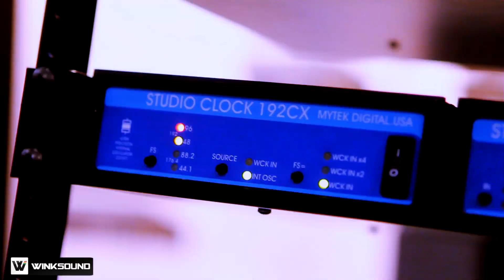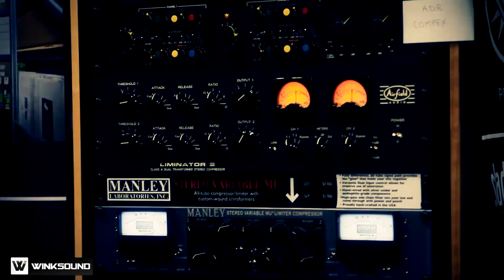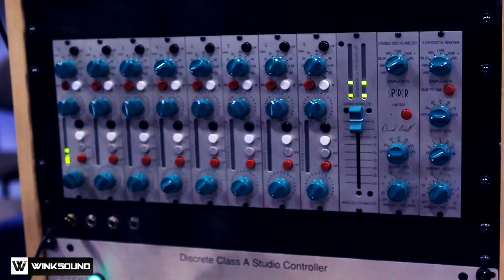David Chesky: AES New York 2011 | WinkSound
David Chesky, Founder of HDTracks.com and pioneer of high-definition recording techniques  shares a few of his favorite high-resolution audio recording solutions at this years 131st Audio Engineering Society Convention held at the Javtis Center in New York City.

David Chesky introduces Michal Jurewicz, Founder and Lead Designer of Mytek Digital presenting their new high resolution USB/Firewire 192-DSD Digital To Analog Converter for home studio use, designed with computer music playback in mind. Learn about the new M1 Stereo DAC and reverb units from Bricasti Design, another well known brand within the audiophile community.

From Manely Laboratories, Eveanna Manely shares how her company would create custom microphones and pre-amplifiers for use in David Chesky's recordings. Today Manely Limiters, Compressor, EQ's and Mixers can be found in a wide range of commercial and project studios as well as modeled plugins. Finally David introduces you to Dave Hill from Crane Song. Know for there  discrete, Class-A compressors and converters Dave presents the Spider: a high quality eight channel digital output mic-preamplifier mixer.

Follow HDtracks.com on Twitter to keep up to date with the latest high resolution music releases

HDtracks.com is a high-quality music download service offering a diverse catalog of independent music from around the world and founded by David and Norman Chesky of the audiophile-record label Chesky Records. Their company is known throughout the world as being one of the leaders in the advancement of technological research on recording methods and creating new, advanced recording techniques in order to make the finest musical recordings currently available.

Keep up to date on the latest tutorials from WinkSound by following our feeds: